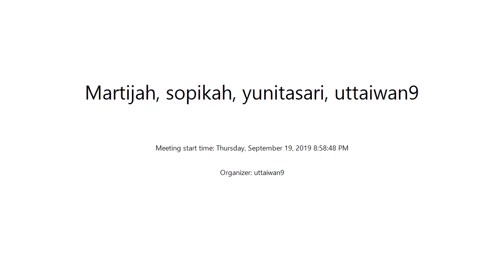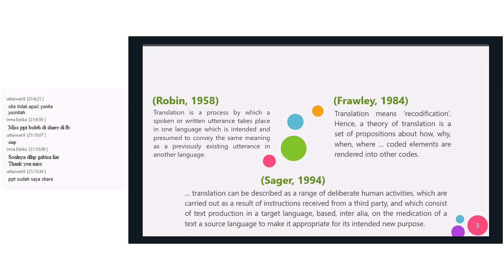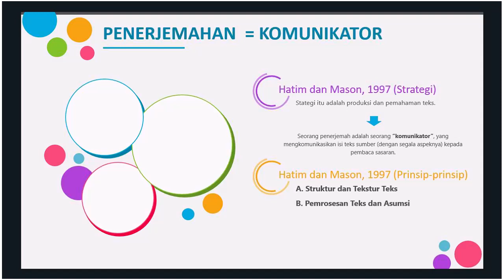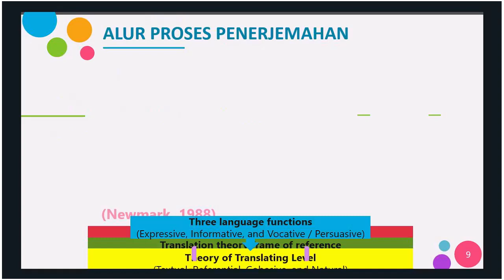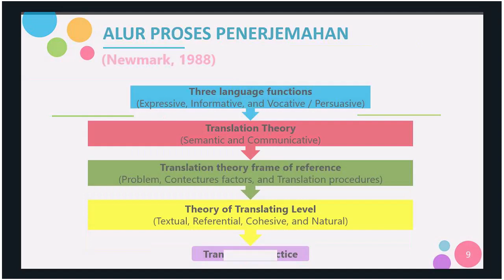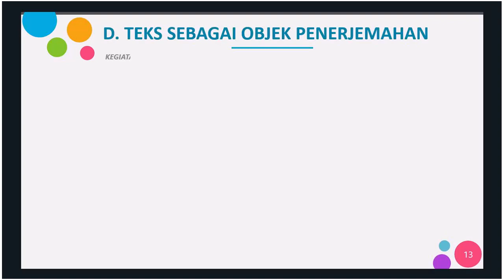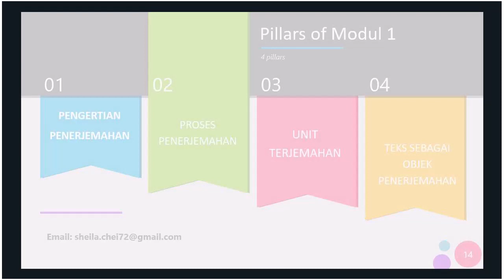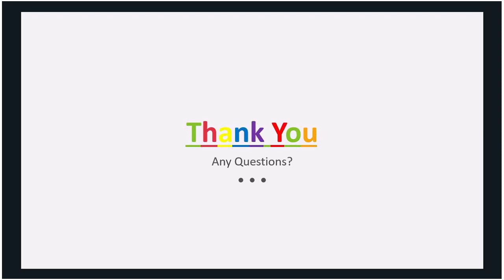2019.2 - Analisis Teks dalam Penerjemahan - UTT - OL1 - 19092019 - 1